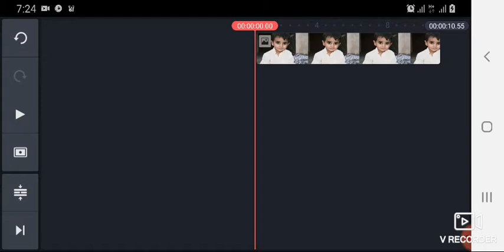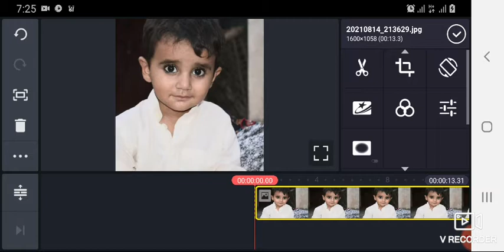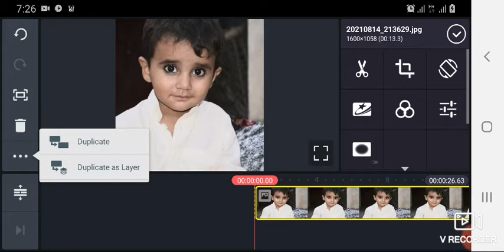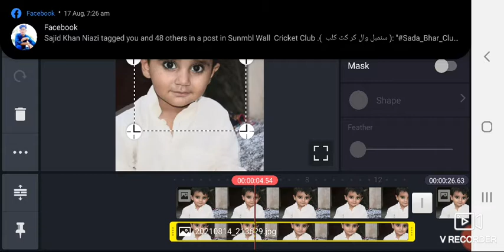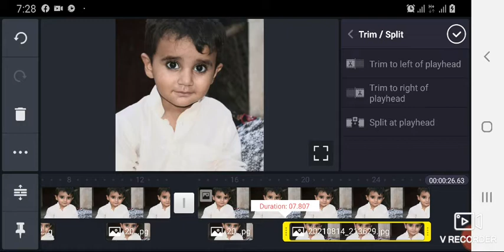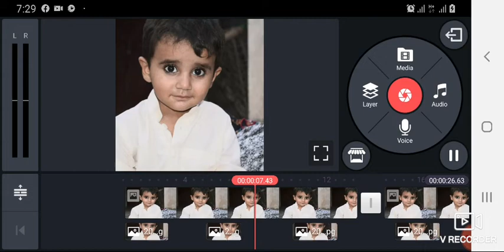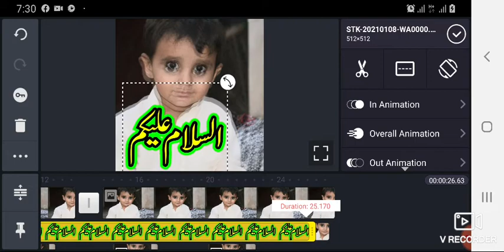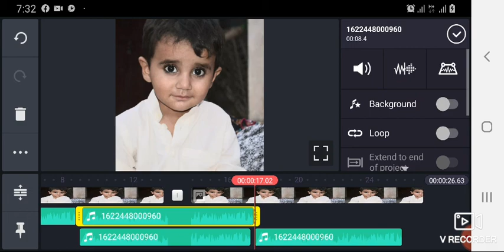how to make urdu poetry videos in kinemaster | tasweer py urdu mein name kasy likhin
kinemaster master sy video kasy edit karin